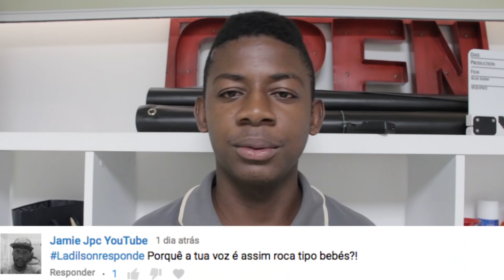E A GENILMA CAMPOS? LadilsonResponde 12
BOA MUSICA, RECOMENDO
PERA - JACKES DI

ladilson3g

E nesse Ladilson Responde falei sobre
O que acho da Genilma Campos
Os segredos dos angolanos
se sou familia do Edson Quituto
Se sou gay e muito mais...